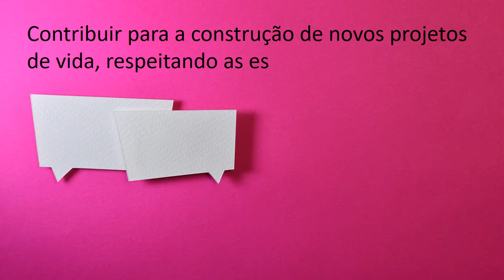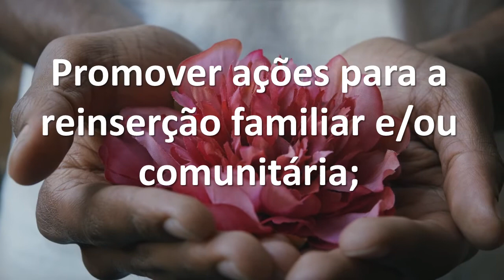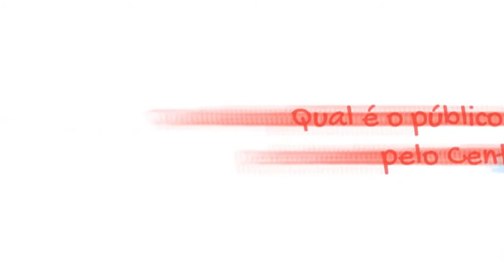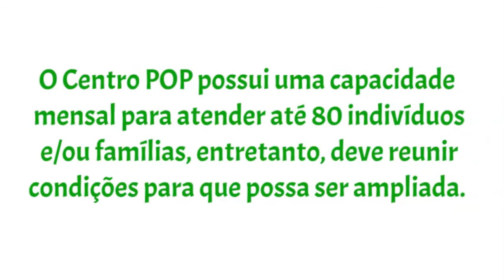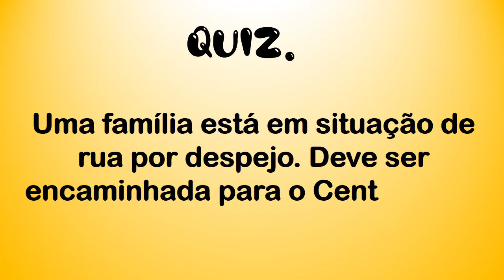O que é Centro Pop? Centro de Referência Especializado para Pessoas em Situação de Rua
Quer saber mais sobre Legislação ilustrada e conteúdo sobre assistência social?
Gosta de livros? Você sabia que pode ajudar o canal comprando um livro ou qualquer outro material na Amazon, sem pagar nenhum centavo a mais por isso?
Livro sobre laudos

O Centro de Referência Especializado para População em Situação de Rua, comumente chamado de Centro POP, é uma unidade socioassistencial municipal que oferta serviços para pessoas em situação de rua.